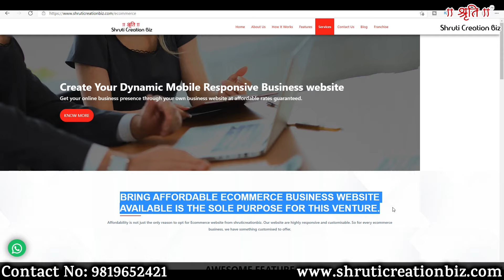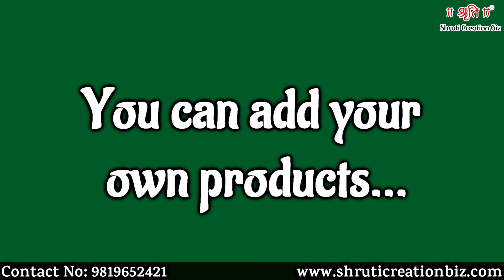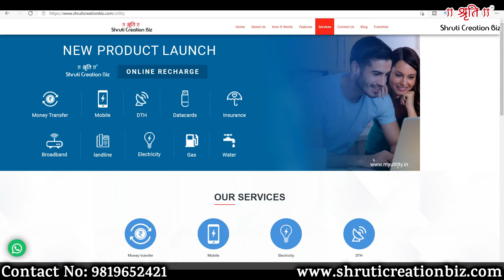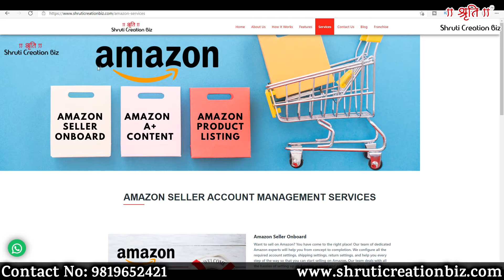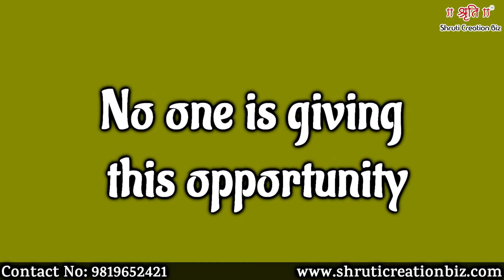50 हज़ार में बिज़नस शुरू करें🔥🔥 New business ideas 2021, Small Business Ideas, Best Business Ideas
Title:  50 हज़ार में बिज़नस शुरू करें🔥🔥 New business ideas 2021, Small Business Ideas, Best Business Ideas

Please Fill out below form.

Address: Bldg 46/48, 1st Floor, 3rd Marine Street,
                 Marine Lines East,
                 Mumbai – 400002, India
Namaskar Dosto,

Iss video mai maine aapko ek New Business ideas ke baare me bataya hai, vo bhi in hindi.

Agar aap 2021 me business shuru karne ki soch rahe ho to aapko ye Best Business Ideas zaroor try karna chahiye.

Ye Business Low investment me High Profit dene wala business idea hai.

Iske alawa dosto ye jo Business opportunity aapko mil rahi hai vo Shruti Creation Biz provide kar rahi hai.

Iss small business idea ko shuru karne ke liye aapko 50000 rupaye ki zaroorat hogi.

Shruti Creation Biz aapko Multiple Source provide karti hai jisse aapka invested amount kam se kam time me recover ho jaye.

1) Ecommerce Website
2) Service Website (Utilities, Tax & Accounting)
3) Amazon Account Creation
4) Social Media Mastery Course